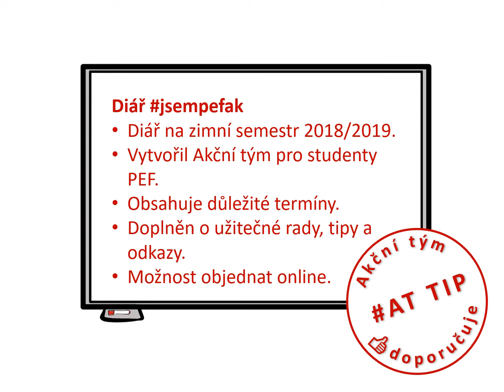AT Tip #18 - Diář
Diář na zimní semestr 2018/2019.
Vytvořil Akční tým pro studenty PEF.
Obsahuje důležité termíny.
Doplněn o užitečné rady, tipy a odkazy.
Možnost objednat online.